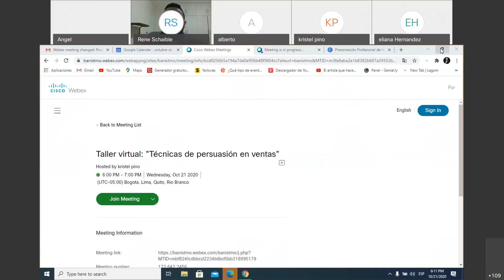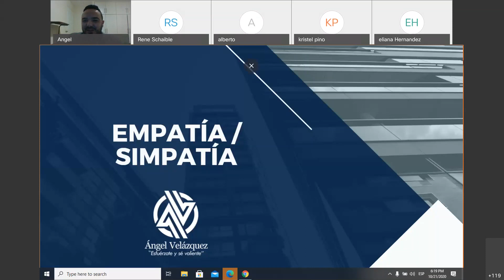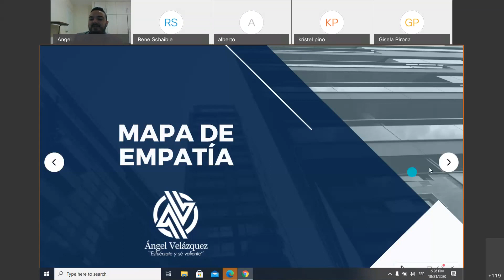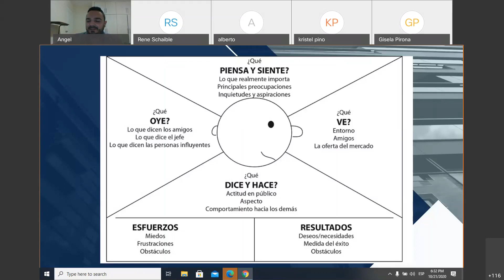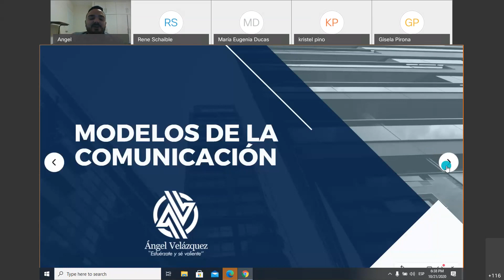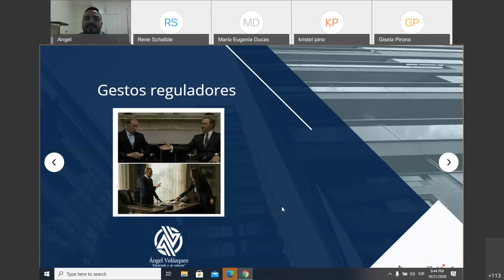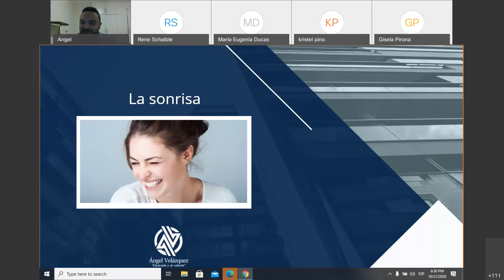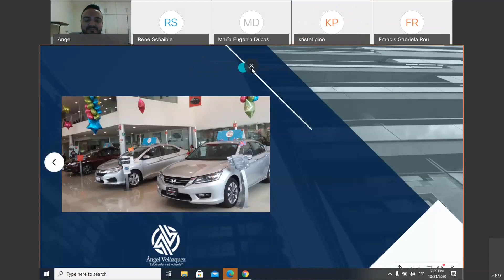Taller virtual: Técnicas de persuasión en ventas | Angel Velazquez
Vender es un arte de persuasión, es importante conocer las técnicas de persuasión para tener ventas efectivas y lograr influir en las decisiones de tus potenciales clientes. Conoce con Angel Velazquez, comunicador social, técnicas para persuadir a tus clientes y vender más.